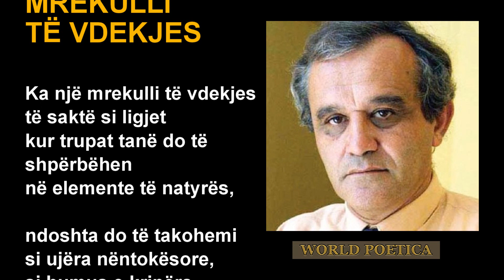MOIKOM ZEQO🌹Traboini Studio.